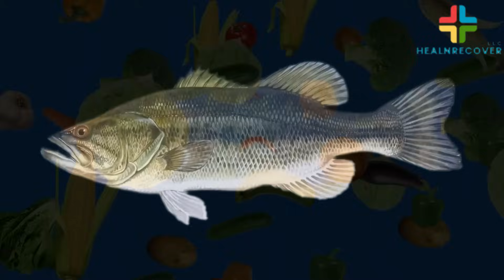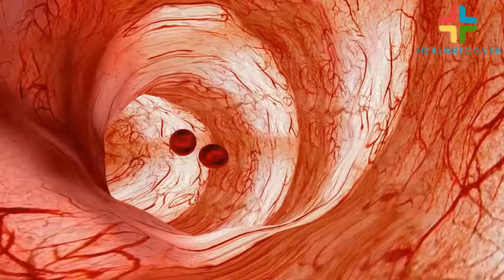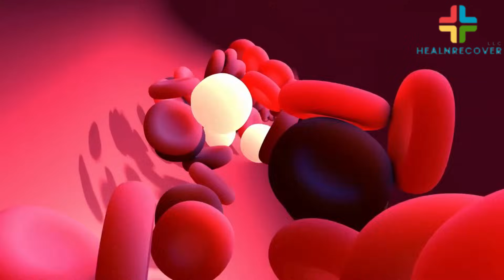10 Natural Ways to Improve Your Eyesight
Preserving our eyesight is crucial in a world dominated by screens and hectic schedules. In this video, we'll explore the top 10 natural ways to improve your vision. From a healthy diet and hydration to eye exercises and sun protection, these tips will help you safeguard your eyes and enhance your visual clarity.

0:00 Introduction
0:30 Healthy Diet
0:51 Stay Hydrated
1:03 Number3 Eye Exercises
1:17 Adequate Sleep
1:30 Sun Protection
1:44 Reduce Screen Time
1:59 Quit Smoking
2:12 Stay Active
2:28 Palming
2:42 Consult an Eye Specialist